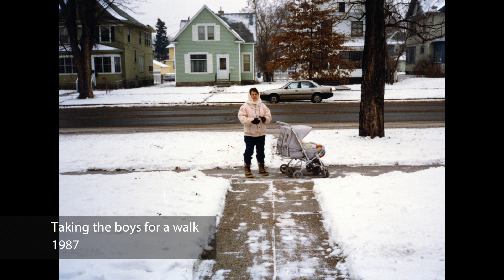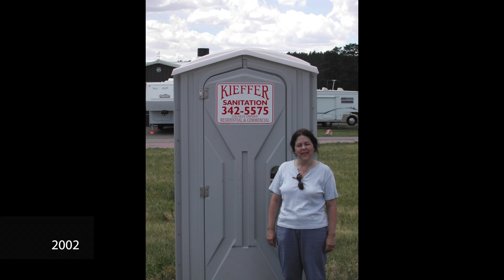Janet Marie Durkin